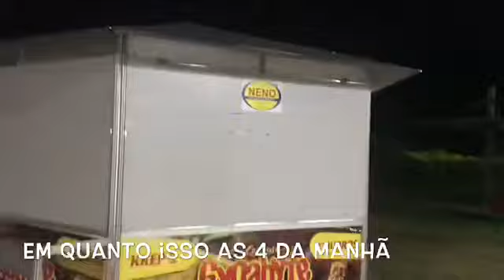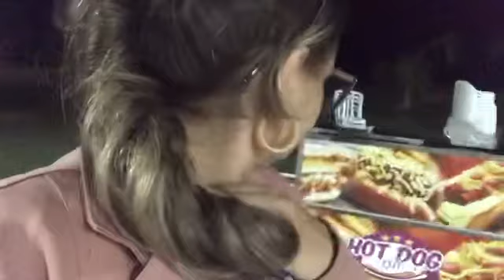OQUE COMPREI PARA O HOT DOG, QUANTO GASTEI, VENDENDO CACHORRO QUENTE A PRAIA, andressynha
elo gentiii toda a trajetória do hot
Dog da Andressynha vc pode ver nessa playlist que que separei aqui tem todos os vídeos do hot. Dog da Andressynha desde o começo como tudo começou eu conto tudo como consegui meu carrinho 💜🥰🌭🌭🌭🌭